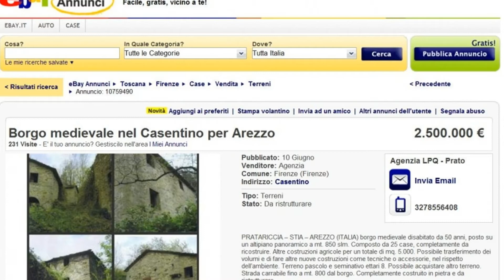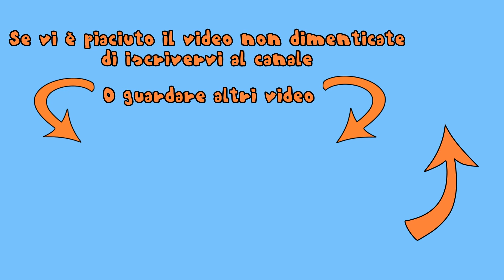I 6 Oggetti Più Strani Mai Venduti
Ep.64 - Oggi vi parliamo di quelli che sono, secondo noi, i 6 oggetti più strani in vendita, o che sono stati venduti, sino ad oggi.

Ogni lunedì e giovedì video tradizionali come quiz, discussioni, giochi, sfide, 3-3, etc...
Ogni seconda domenica del mese crate/unboxing
Ogni ultima domenica del mese intervista o live.
A volte, la prima domenica del mese, contenuti extra come ad esempio i bloopers.

Intro, Quiz Music, Outro - Composti da: Alessandro Tamagnini; Registrati da: Alessandro Tamagnini, Stefano Cappa, Luca Gozzi.